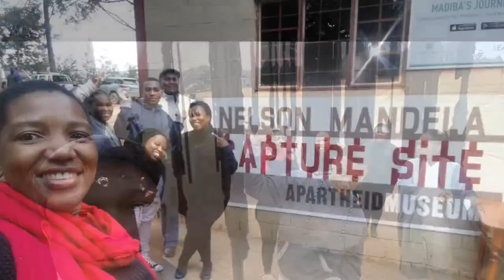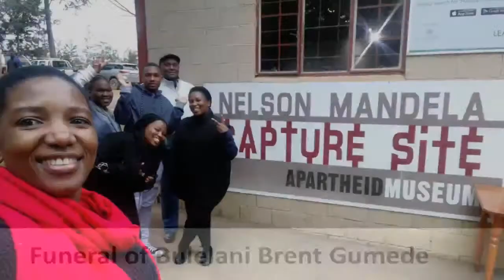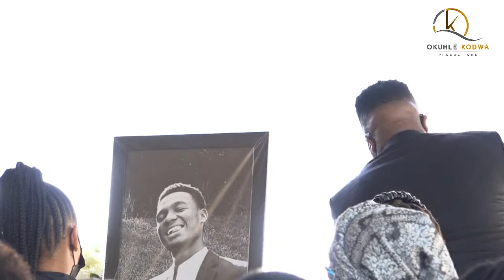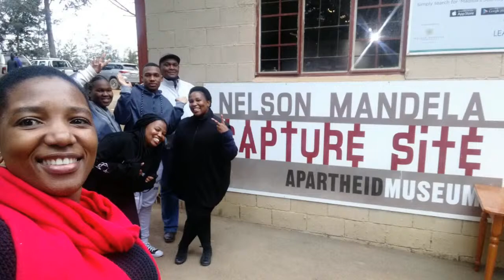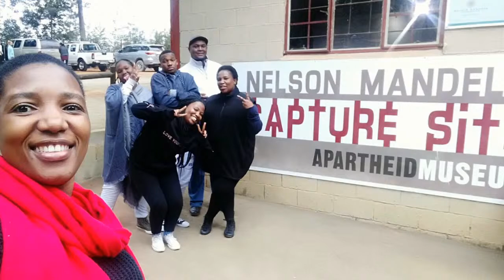Funeral of Bulelani Brent Gumede